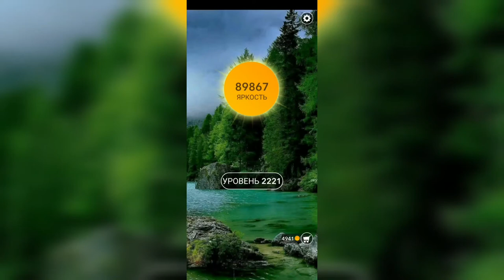Word / Слово Крест: Поиск русского кроссворда / Уровень 2221